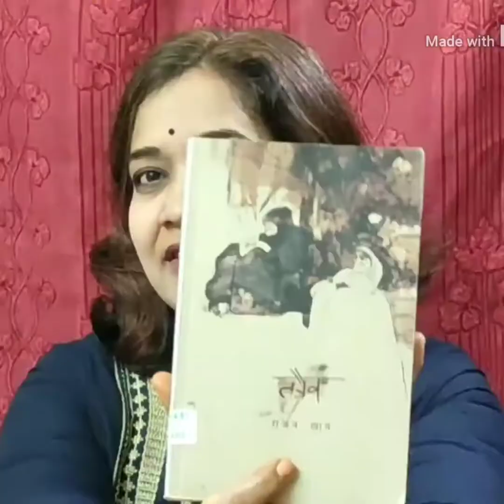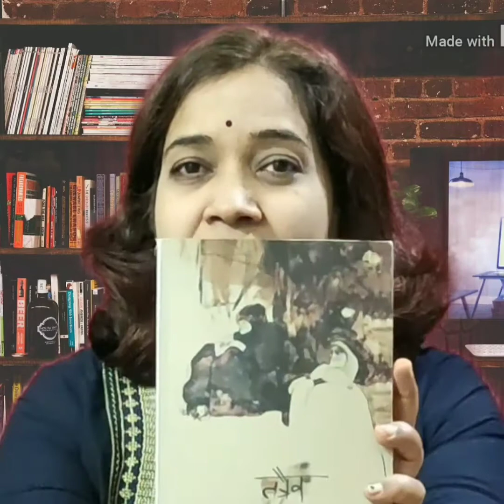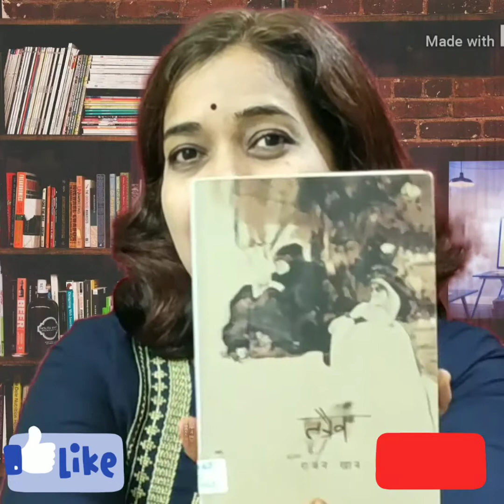📚Akshar Manav l Rajan Khan l Tatraiva ❇️अक्षर मानव । राजन खान । तत्रैव । मराठी कथासंग्रह📖✨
Akshay manav l Rajan Khan l Tatraiva अक्षर मानव । राजन खान । तत्रैव । मराठी कथासंग्रह

प्लिज हे व्हिडीओ पण नक्की बघा...

३) थ्री कप्स ऑफ टी

sensible media production